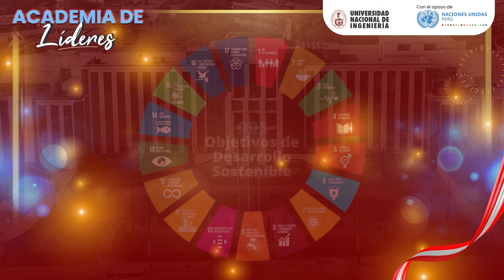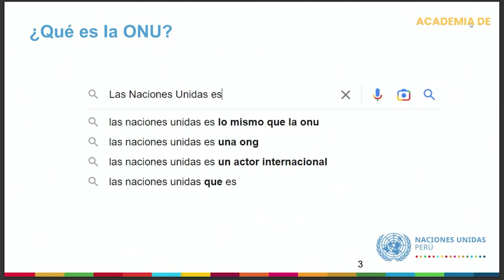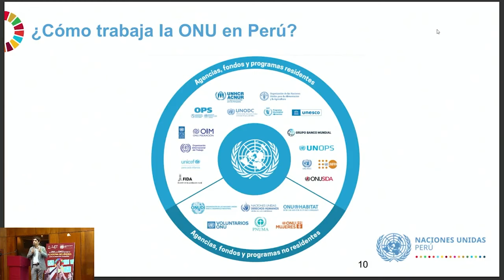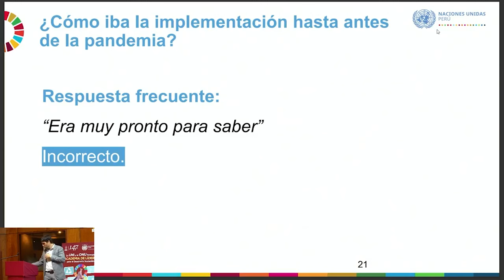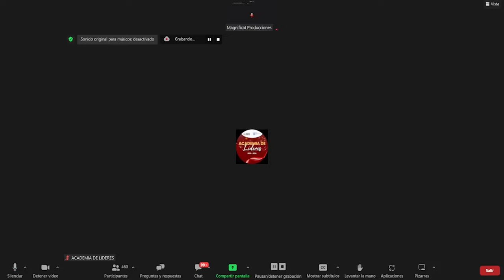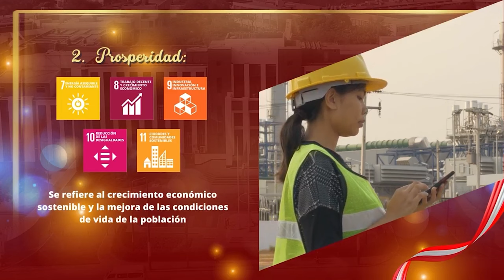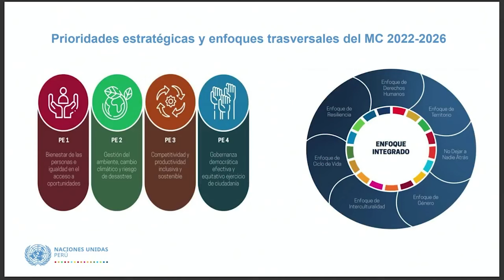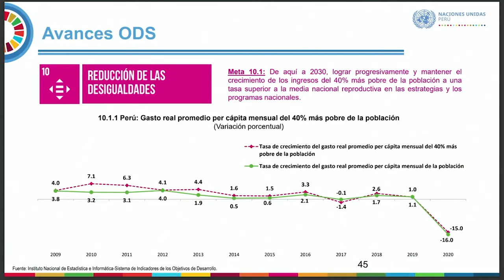ONU PERÚ - Clase 1 - 23 de Setiembre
Clase 1: ✅️ Agenda 2030

📽 El video presenta la emocionante primera clase de la ONU Perú 🇺🇳 en la prestigiosa Academia de Líderes de la UNI (Universidad Nacional de Ingeniería).

🤓 En esta sesión titulada "Agenda 2030", se reúnen estudiantes y líderes comprometidos con el desarrollo sostenible para explorar los objetivos y metas establecidos por la ONU en su Agenda 2030 📒

El video captura momentos inspiradores en los que los participantes debaten sobre la importancia de la Agenda 2030 en la construcción de un mundo más equitativo y sostenible. Los expertos de la ONU comparten sus conocimientos sobre los Objetivos de Desarrollo Sostenible (ODS) y cómo pueden ser aplicados en Perú para abordar desafíos como la pobreza, la educación, la igualdad de género y el cambio climático.

A lo largo del video, se destacan los rostros entusiastas de los estudiantes que están listos para asumir un papel activo en la consecución de los ODS en su país.